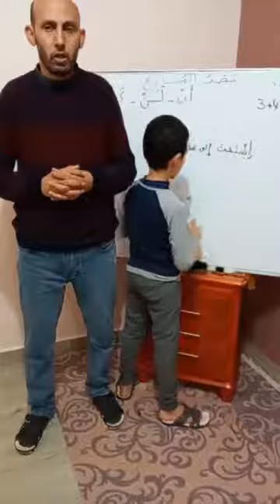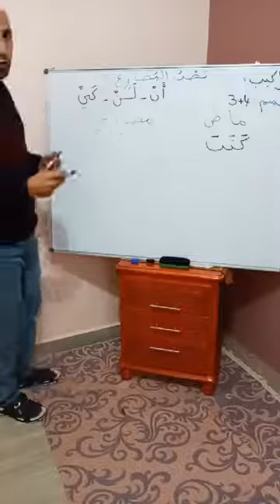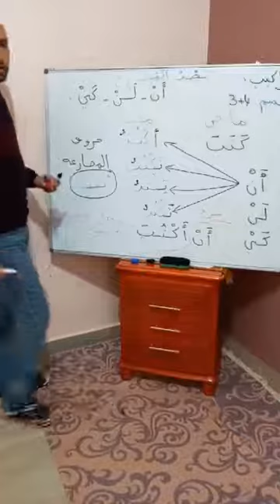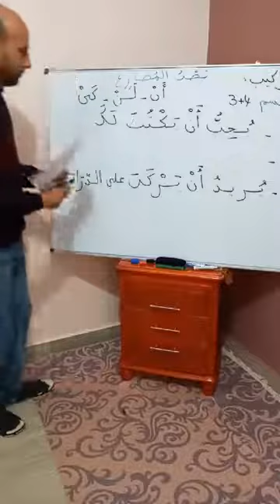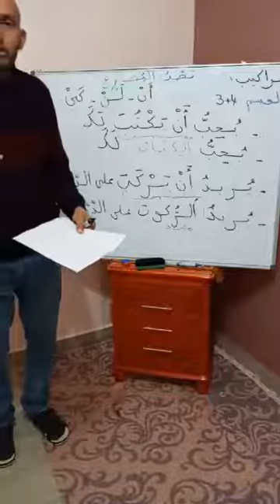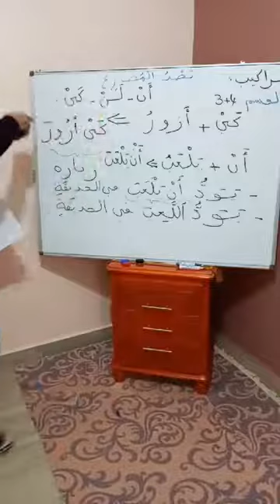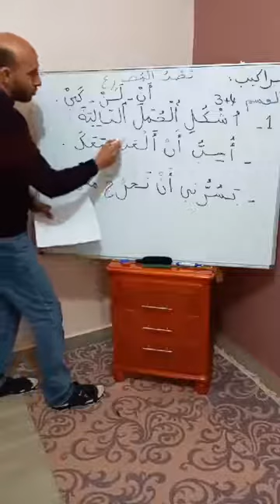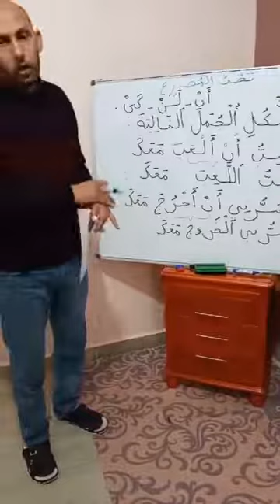24 mars 2020درس نصب المضارع المستوى الثالث و المستوى الرابع ابتدائي